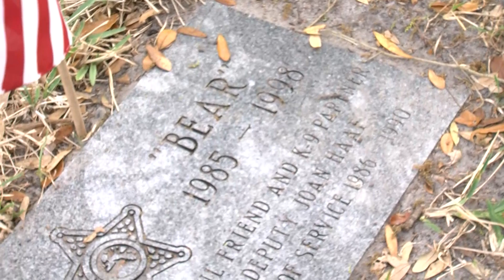K-9 memorial pkg